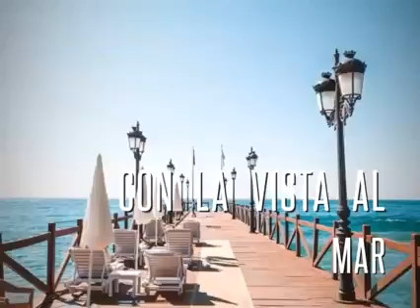#2 | Marbella La Ciudad Mas Bella - The Sea & Mountains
Beautiful Marbella.
One of my first wideos made with GoPro Quik